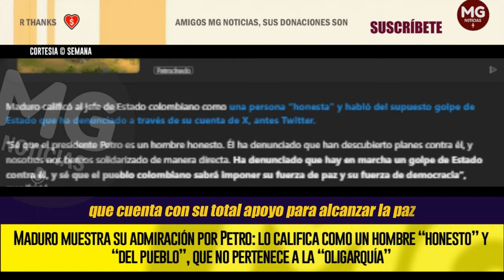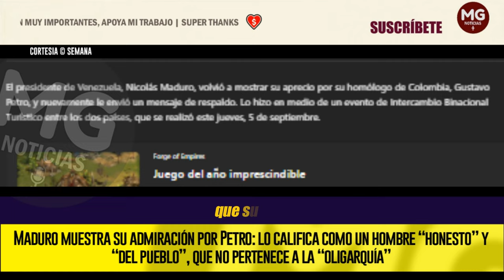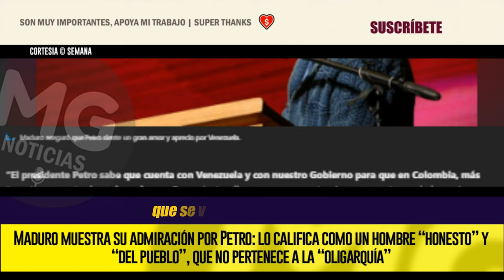MADURO MUESTRA SU ADMIRACIÓN POR PETRO 📢 Lo califica como un hombre “honesto” y “del pueblo”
El presidente de Venezuela, Nicolás Maduro, volvió a mostrar su aprecio por su homólogo de Colombia, Gustavo Petro, y nuevamente le envió un mensaje de respaldo. Lo hizo en medio de un evento de Intercambio Binacional Turístico entre los dos países, que se realizó este jueves, 5 de septiembre.
SEMANA